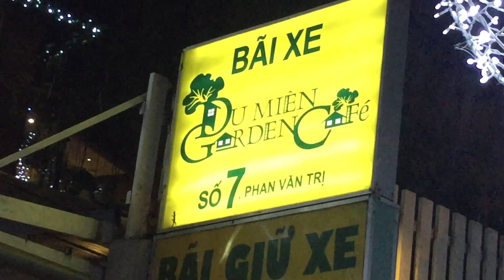Kho tư liệu Xây dựng - Trang trí đèn cho cây xanh | Đèn trang trí lễ hội